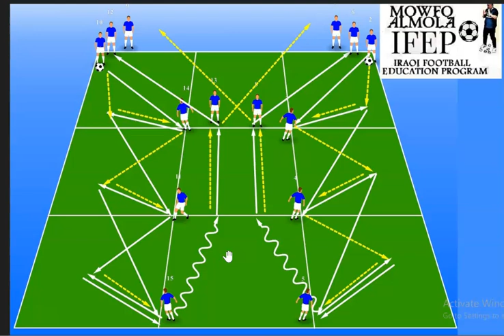IRAQI FOOTBALL EDUCATION PRO - DR MOWFQ MAJEED AL MOLA